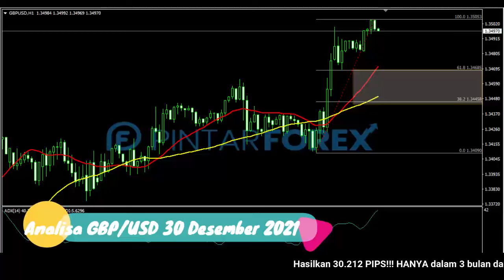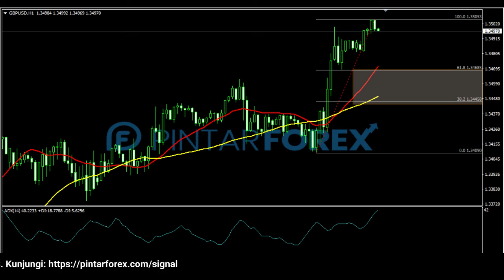🔴 LIVE: Analisa Forex Hari Ini 30 Desember 2021 Akankah GBP-USD Terus Bergerak Ke Atas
"Analisa Forex Hari Ini 30 Desember 2021 Akankah GBP-USD Terus Bergerak Ke Atas